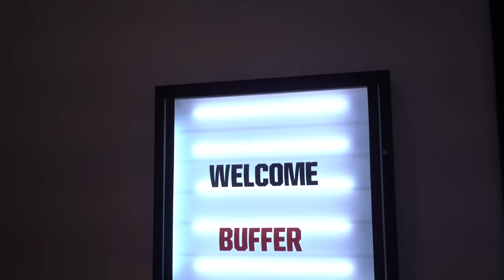OUR DOCUMENTARY TRAILER PREMIERE!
DAY 1586 // 17th May 2018 // Los Angeles, California

Go Follow…

Music wanted!!

My gear